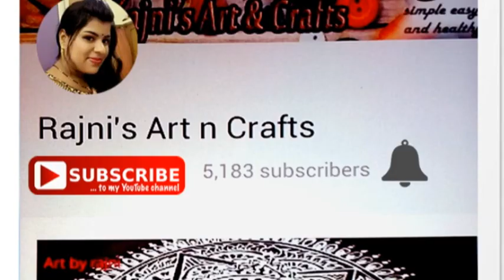MAKE FAKE NAILS FROM PLASTIC SPOON /Easy & Cheap !! Diy Nails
artificial nail. DIY Fake Nails Tutorial |DIY Plastic spoon craft idea | best out of waste | Plastic spoon reuse idea